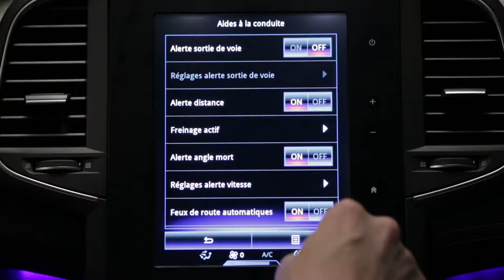Şeritten çıkma ikaz sistemi